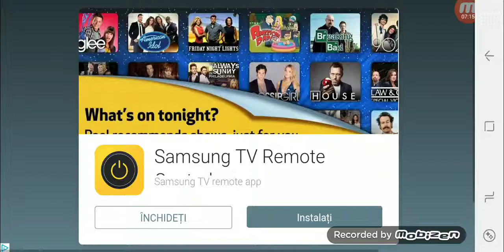Cea mai cool mașină de teren existentă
G2A